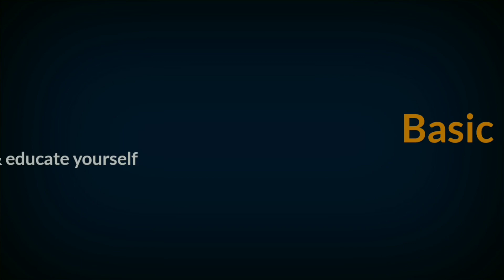E-cigarettes banned by Indian Government. Punishment upto 3yrs & 5 lakhs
The prohibition of electronic cigarettes
(production, Manufacture,import,export,transport,sale,distributes,storage and Advertisement) ordinance 2019

Instagram : basic_laws_ravi, Twitter : @ravi_balabhadra

5).RAPE, Role of Police, Guidelines 2 Medical officers for preparing medical reports in rape cases
35). Farmers Rights-How to get Compensation 4 Spurious seeds and PPV & FR Act – 2001
if you found this video Helpful give it alike.